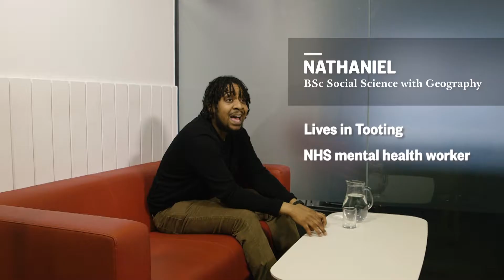Birkbeck University, University Square Stratford